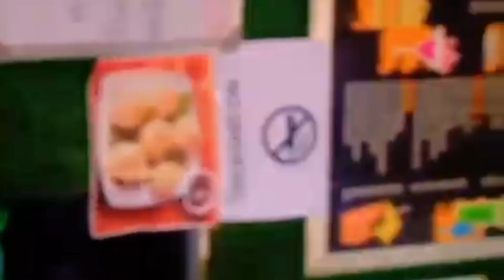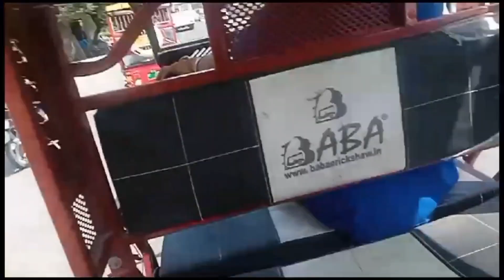Aaj bana mai teacher 🌹❣️🌍😌